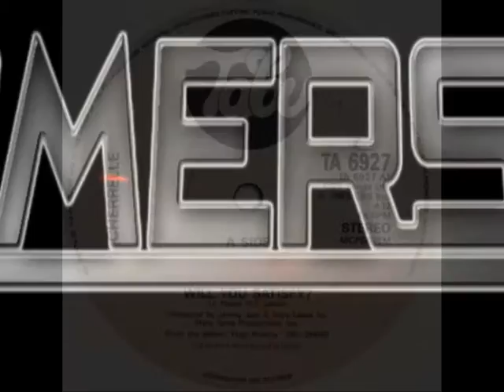Cherrelle - Will You Satisfy [Jam's Rmx]